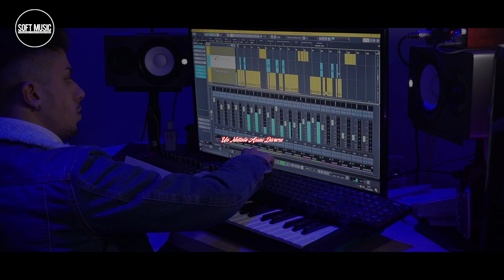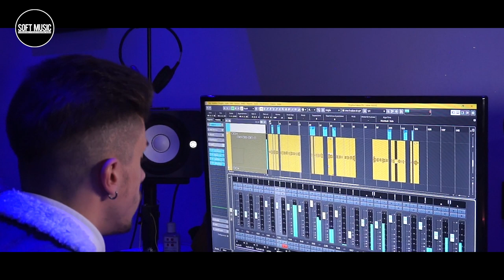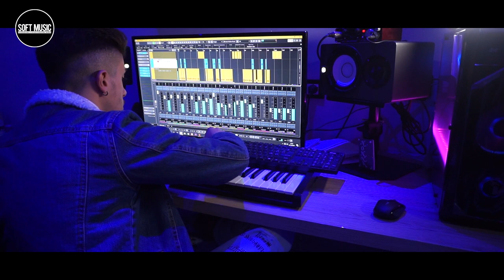Soft Music & Christian Rosselli - Un natale assai diverso (Ufficiale 2020)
Autore : Dylan Dominici
Arrangiamenti & direzione : Dylan Dominici
Mix & Mastering : Dylan Dominici
Tastiere : Dylan Dominici
Basso : Enea Platania
Batterie : Carmine Napolitano
Chitarre : Enea Platania
Corista : Melissa Ruggieri
Video Editing : Dylan Dominici
Produzione e distribuzione : Soft Music
Hanno partecipato :
Christian Rosselli
Dylan Dominici
Francesco Piazzese
Emanuel Rosselli
Luciano D'aleo
Vito Palazzolo
Francesco D'arrigo
Simone Lauricella
Leo D'alessi
Miriana D'aleo
Manuel D'aleo
Alex D'aleo